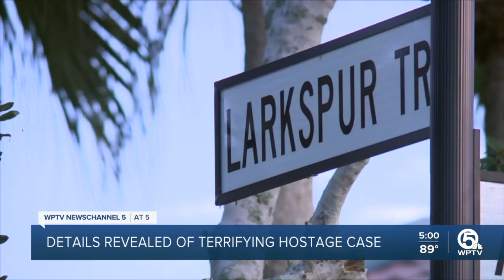Details reveal terrifying hostage case near Boca Raton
The public is learning more details about the horrific moments that led up to a Palm Beach County deputy shooting a man accused of holding a social worker hostage and raping her multiple times.